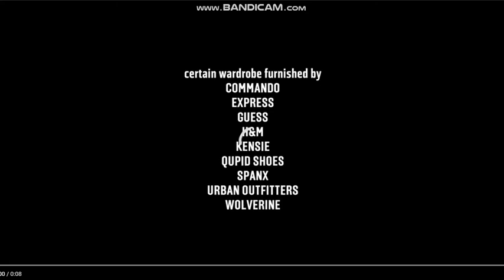MGM Television/Warner Horizon Television/Talpa (2018, EARRAPE)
Taken from The Voice.